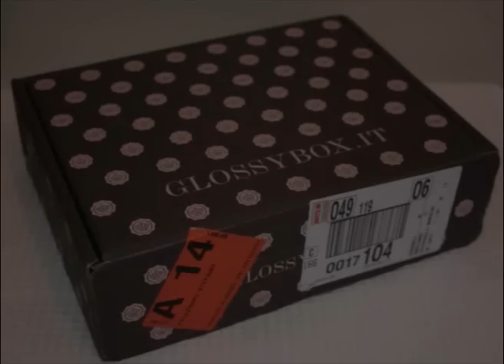La Glossy Box secondo nonna Abelarda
MI LEGGI? E DAIIIIIIIII :)))

Pregi e difetti delle Glossy Box :)